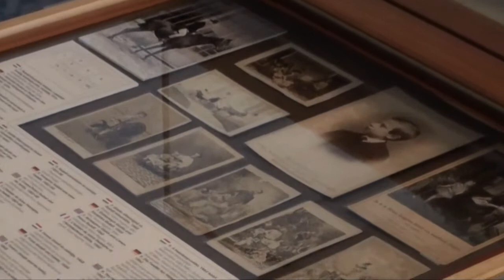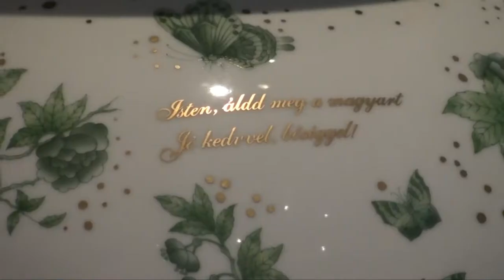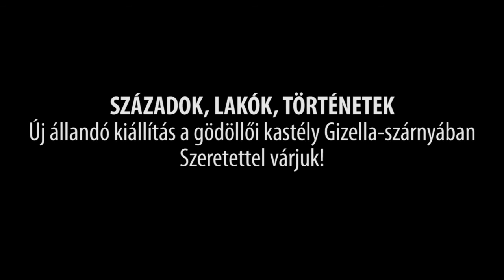Az év kiállítása 2011 pályázati film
Ötlet, és rendezés: Faludi Ildikó
Kamera, vágás, utómunka: Gulyás György (ggyuri)